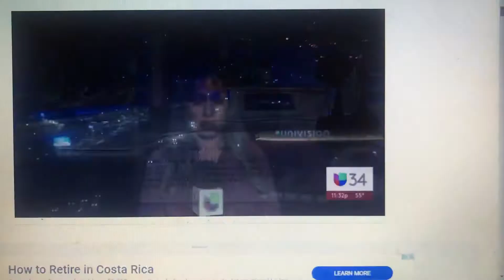Hwy 237 and 80 at the Macarthur Maze OAK and LA Freeway Cameras